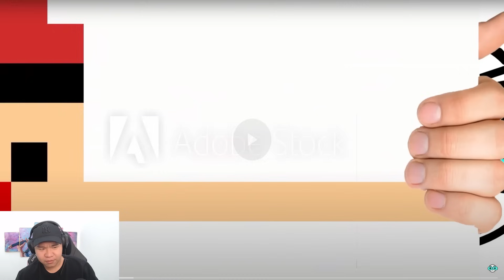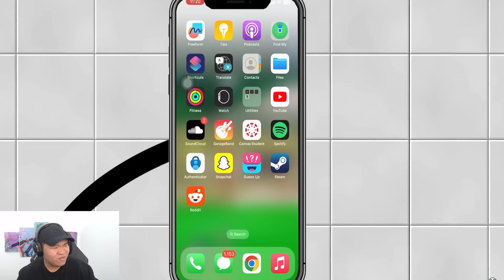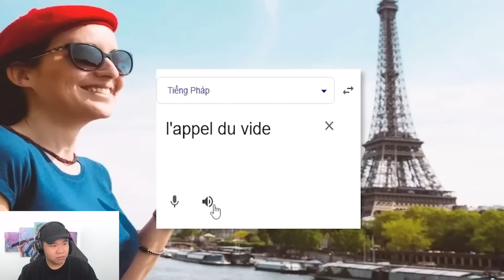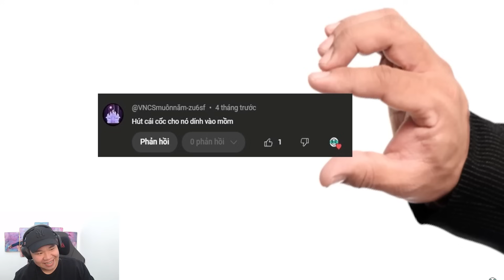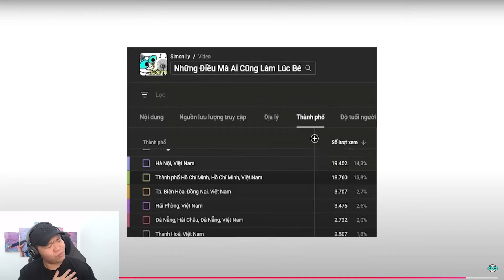Những Điều Vô Tri Tôi Chắc Chắn 100000% Bạn Đã Từng Làm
Kênh Trong Video: @SimonLyy
💎Các bạn xem Video vui vẻ nhé.